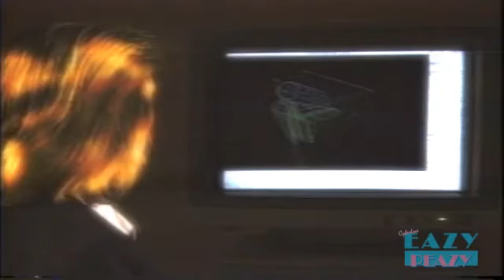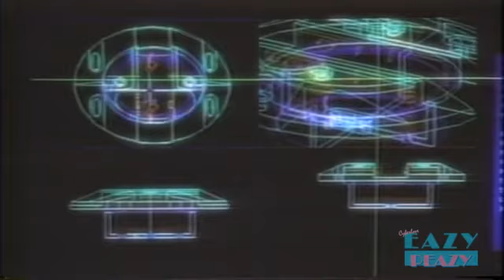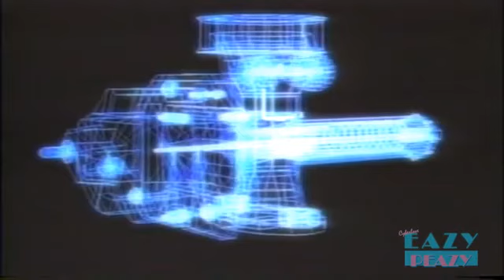b o d y l i n e ボディーライン - elapse 経過する ＶＡＰＯＲＷＡＶＥ ジャンプキング jump king アセンションのベイビー babe of ascension OST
c://win98se第二版に勝つ'98/P86/1337.exe
ヾ(◡‿‿◡)ノ 友人、あなたにこんにちは。お元気ですか？
// you want more videos? あなたはより多くのビデオをしたいですか？

b o d y l i n e ボディーライン - elapse 経過する

peazy優しいサイバー猫'86。

videomaterial taken from から撮影した映像素材:
silicon graphics promo 1987